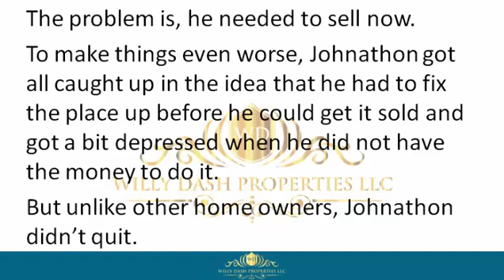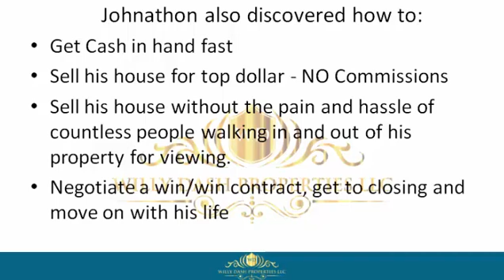how to sell my home in hawthorne city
how to sell my home in hawthorne city If you are looking for how to sell my home in hawthorne city, then watch this video to learn everything you need to know about how to sell my home in hawthorne city